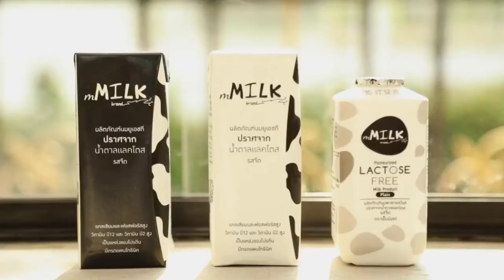KCAV:mMILK GIRL KITTY CHICHA AMAYATAKUL